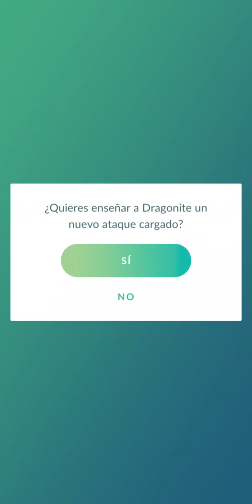RAID DRAGONITE 🤩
Si bien para algunos no es la gran cosa para mi es una Raid que deseaba desde que se estrenaron el año 2017!! Y que mejor que en mi Limache querido 😍🤩